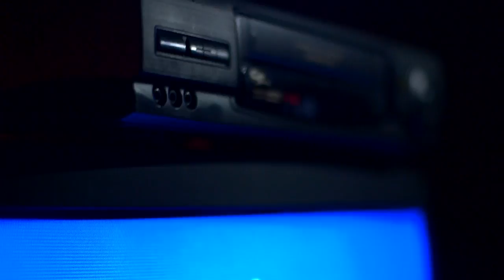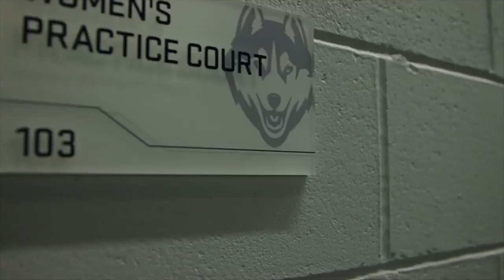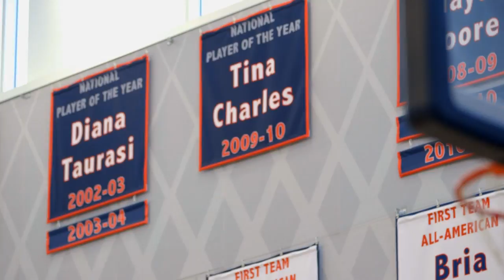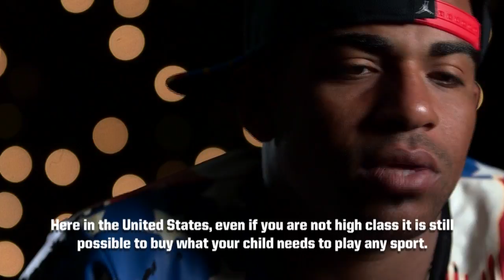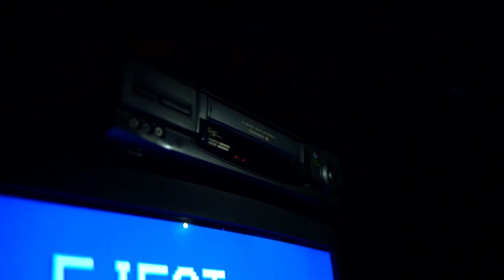Sports Documentary Reel 1